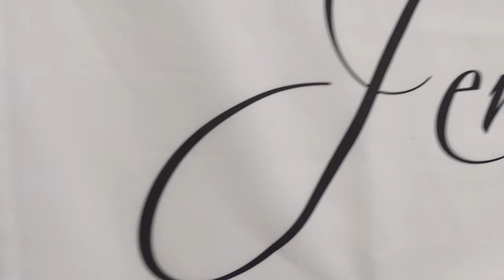4 Tips for Sewing Silky, Slippery Fabrics!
Silky, slippery fabrics can be sewn with ease as long as you have patience and don't take short cuts!

1. Utilize an Iron
2. Utilize Pins
3. Use correct needle type (Universal or sharp)
4.  Make sure machine tensions are correct

Purchase my handmade, designer garments on Depop:  Depop.com/jenntydesigns